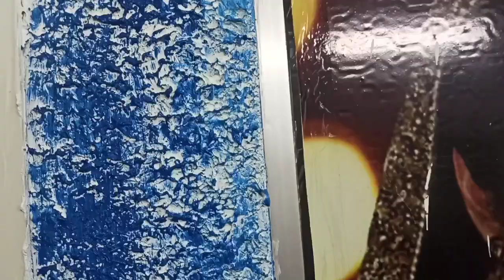নিজের হাতে আমার পার্লার সাজালাম|parlour decoration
আসসালামুআলাইকুম বন্ধুরা আশা করি সবাই খুব ভাল আছেন। অনেক কষ্ট করে নিজের হাতে নিজের পার্লার ডেকোরেশন করলাম। খুব কম খরচে আপনি ও আপনার সাজান ঘরটাকে ডেকোরেশন করতে পারেন।

parlour decoration

আমি ফারিয়া আহমেদ/আমি একজন বিউটি এক্সপার্ট আমি স্কিন কেয়ার এবং হেয়ার কেয়ার নিয়ে ভিডিও বানাই ।আমি কিছু সিক্রেট আয়োবেদি তোমাদের সঙ্গে শেয়ার করি আমি তোমাদের কাছে চির কৃতজ্ঞ যারা আমার চ্যানেলটি সাবস্ক্রাইব করেছ তাদেরকে জানাই অসংখ্য ধন্যবাদ যারা নতুন আমার চ্যানেলটি এখনি সাবস্ক্রাইব করনি প্লিজ আমার চ্যানেলটি সাবস্ক্রাইব করতে ভুলোনা যদি মনে চায় শেয়ার করতে ভুলবে না ধন্যবাদ তোমাদের সবাইকে।।

 আরো অনেক হেল্প ফুল ভিডিও আসছে তাই দেখতে থাকো আমার চ্যানেল।